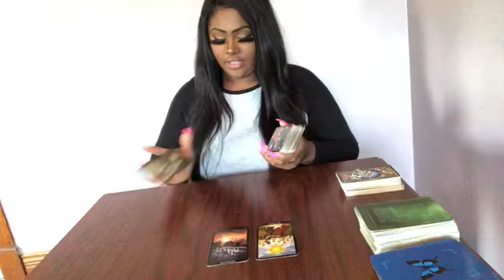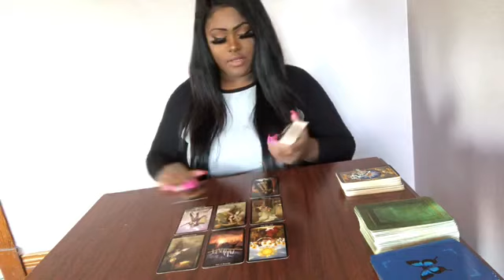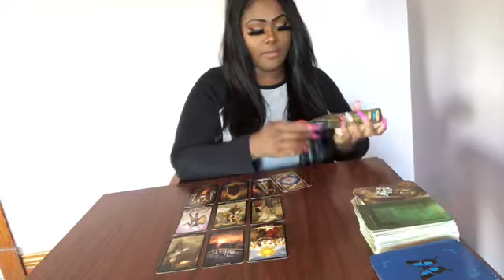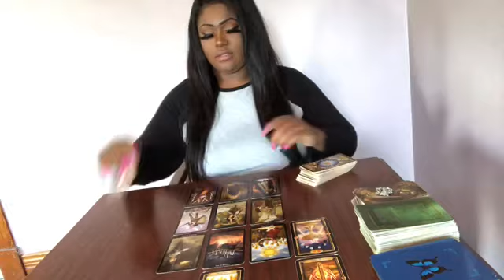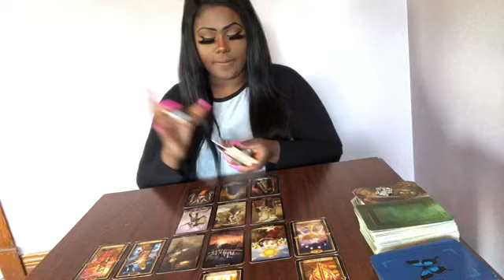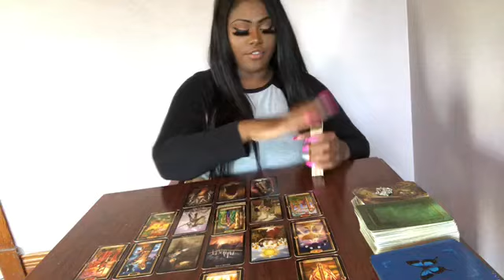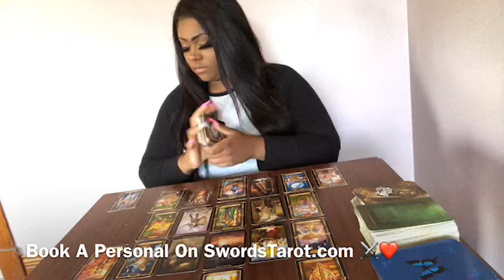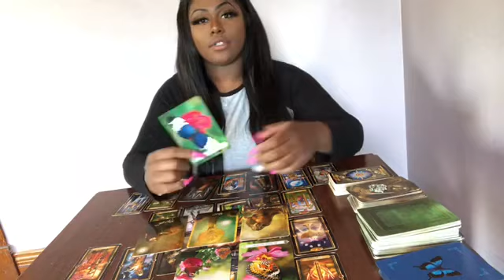SCORPIO ♏️ Contemplating On What To Do 🧐🤷🏽‍♀️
HEY Scorpio !   ! I Hope This helped you in whatever situation your in.  The messages won’t Resonate with EVERYONE! Sure to Check your Moon , Rising , and Venus Sign Video!

3 Give me 24-48 to Receive Reading

MY Sign
SUN Aquarius
Moon Aquarius
Rising Gemini
Venus Pisces

scorpions,
scorpio april 2019,
scorpion combos,
scorpions the zoo,
scorpion king,
scorpio 2019,
scorpions live,
scorpio love,
scorpio horoscope,
scorpio as vines,
scorpio and taurus,
scorpio astrology,
scorpio and cancer,
scorpio and virgo,
scorpio and aries,
scorpio ascendant,
a scorpion,
a scorpio man,
a scorpio man in love,
a scorpio woman,
a scorpio's mind,
scorpio be like,
scorpio baby,
scorpio best match,
scorpio benito,
scorpio by dennis coffey,
scorpio birth chart,
scorpion band,
scorpio bad traits,
scorpio by grandmaster flash,
scorpio beyblade,
scorpio career,
scorpio compatibility,
scorpio career 2019,
scorpio career march 2019,
scorpio curse,
scorpio cancer,
scorpio crush,
scorpio car game,
scorpio crash test,
scorpio dark side,
scorpio daily,
scorpio daily horoscope,
scorpio dating